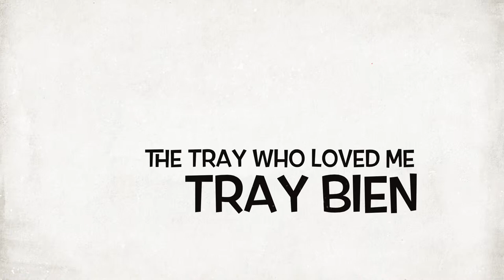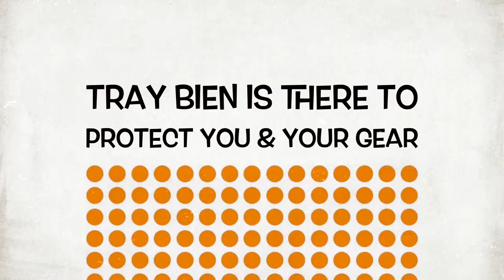Tray Bien deploy